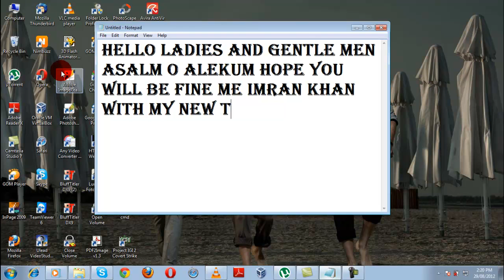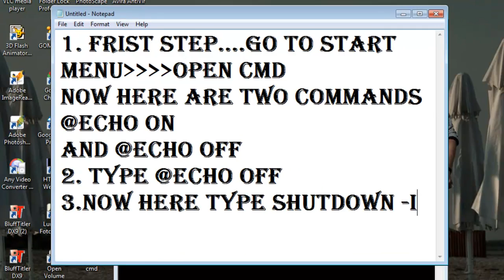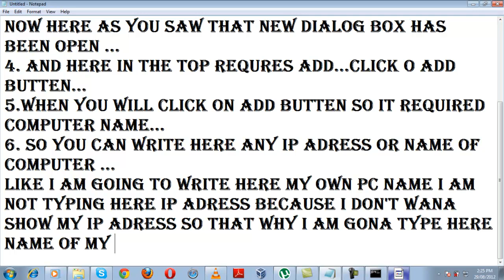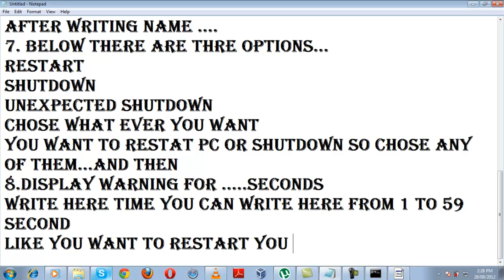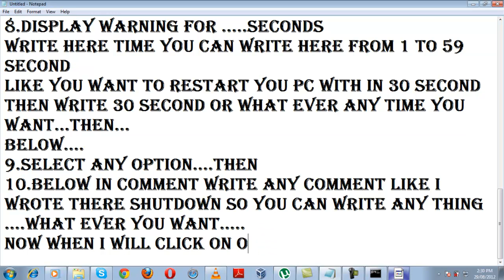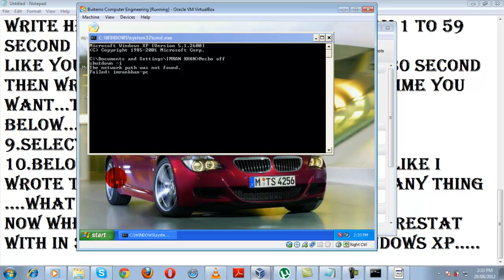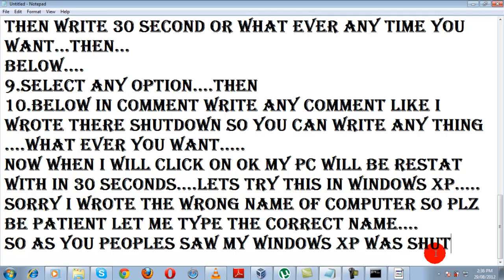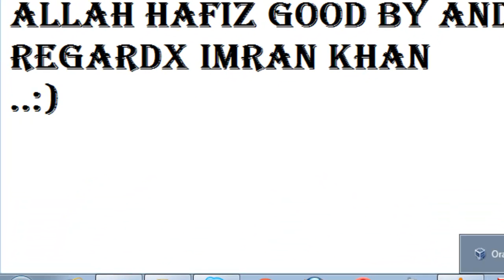How to shutdown All pc's By networks